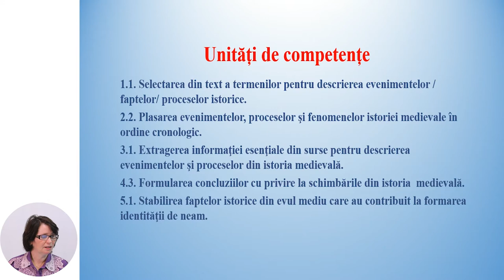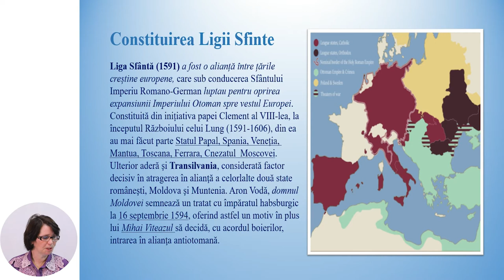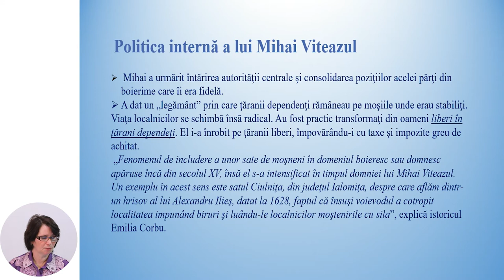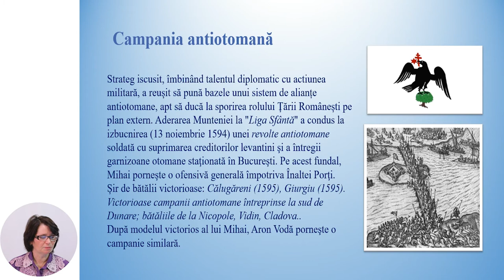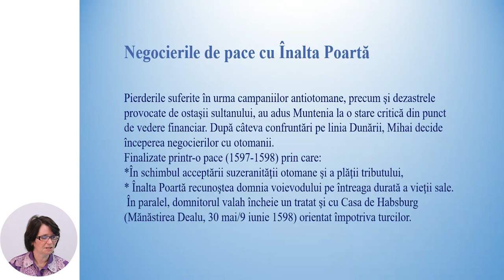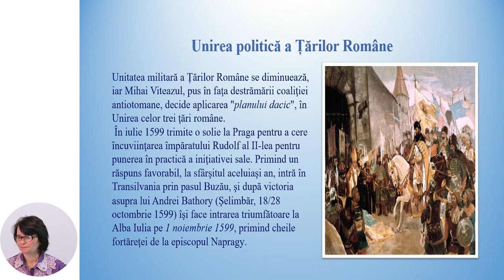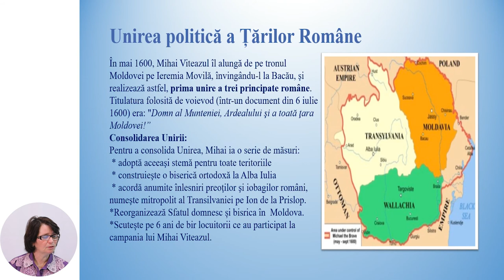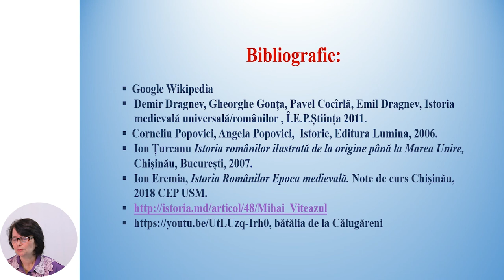Istoria, Clasa a VI-a, Războiul antiotoman sub conducerea lui Mihai Viteazul. Unirea Țărilor Române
Tema: Războiul antiotoman sub conducerea lui Mihai Viteazul. Unirea Țărilor Române
Profesor: Munteanu Aurica
Autor: Munteanu Aurica